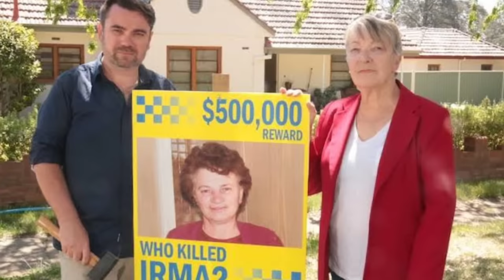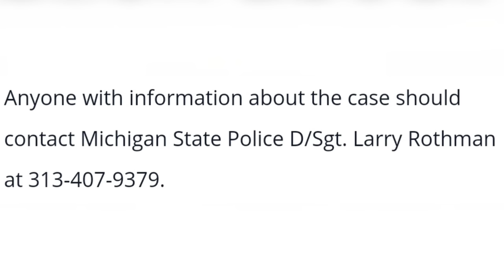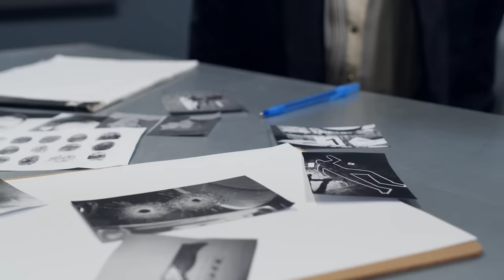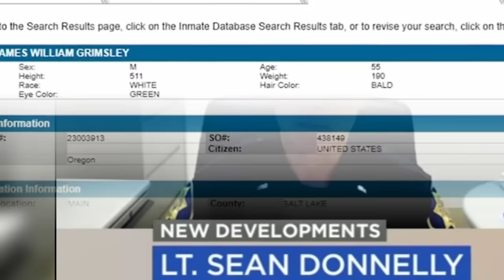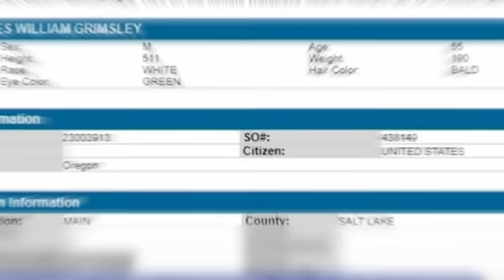5 Cold Cases That Were SOLVED In 2023 | Documentary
00:00 Intro
00:06 Irma Palasics
06:36 Richardo Sepulveda + Michael Sepulveda
10:34 Leonard James Irving
17:08 Terrie Ladwig
19:41 Ljubica Topic